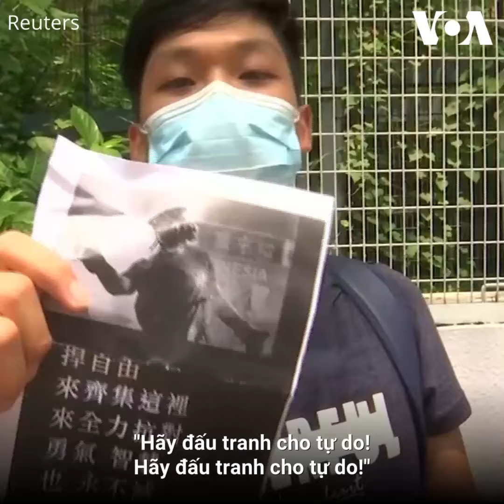Sinh viên Hong Kong quyết không lùi bước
Hàng trăm sinh viên đeo mặt nạ đã nắm tay nhau tạo thành “chuỗi người” tại Đại học Baptist Hong Kong hôm 9/9 để ủng hộ những người biểu tình chống chính phủ sau các cuộc đụng độ vào cuối tuần.